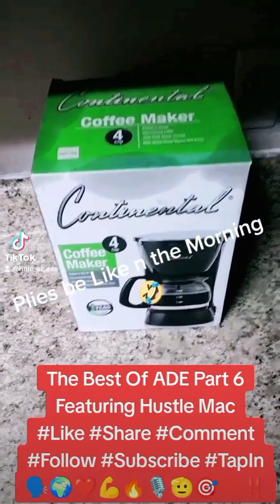The Best Of ADE Part 6 Ft Hustle Mac Share Comment Follow TapIn🗣️🌍❤️💪🔥🎙️🫡🎯💯‼️